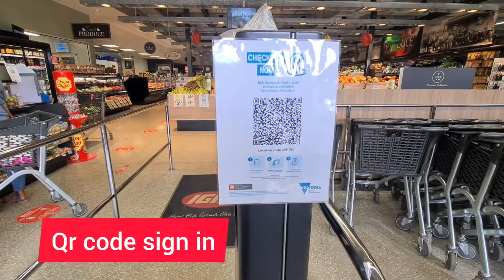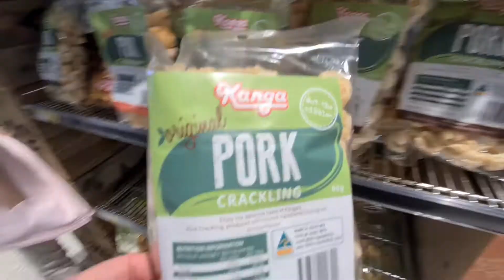YANA&YANO TV PAANO MAG SHOPPING ANG BATA